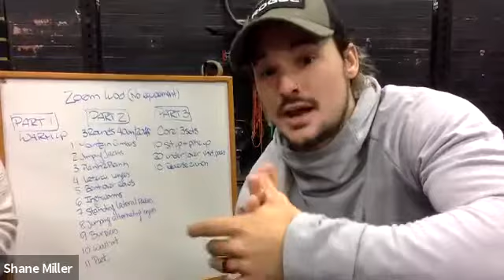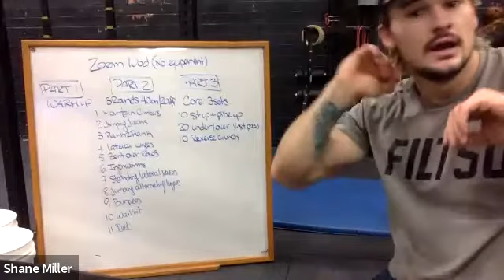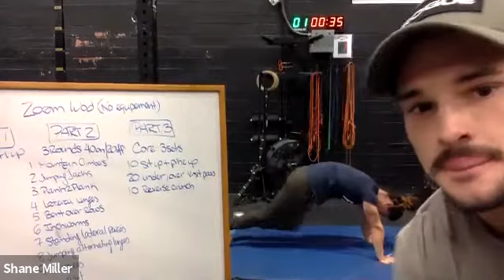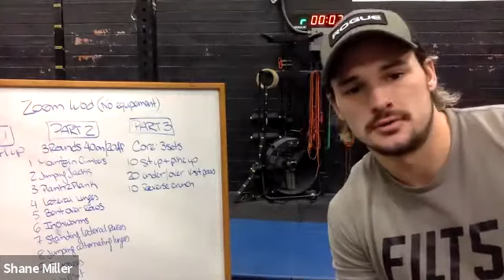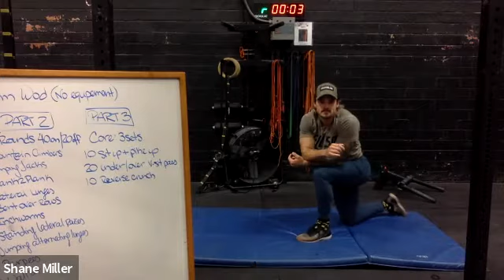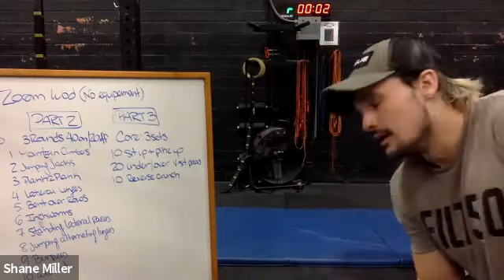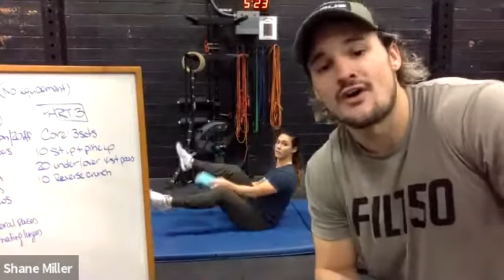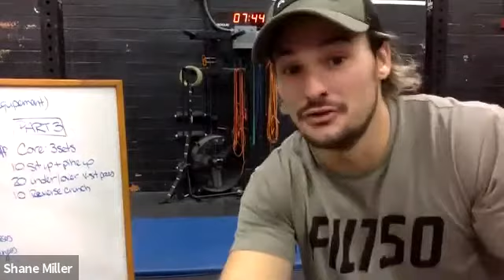March 26 th, Virtual class with equipement (4:30 pm)